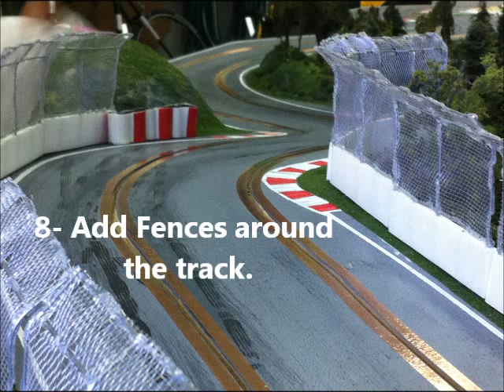Create Hills - Slotcar Track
My Simple steps to create Hills on your Slotcar track.
Created by J-F Dupont.
On my Wood slot car track Circuit Gilles-Villeneuve